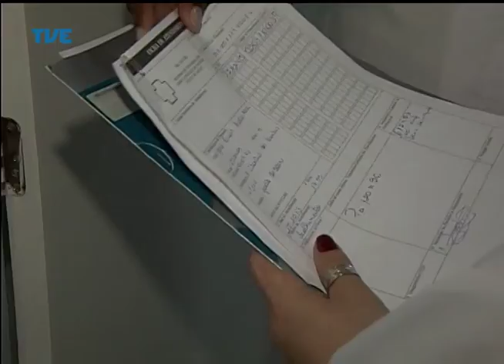Jornal da TVE - Primeira Edição - 09/04/14 Bloco 1